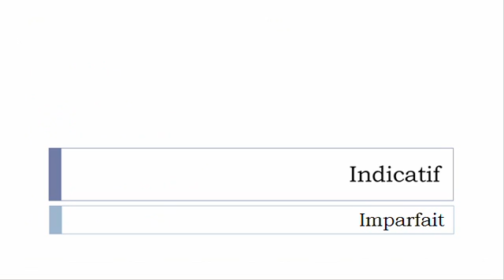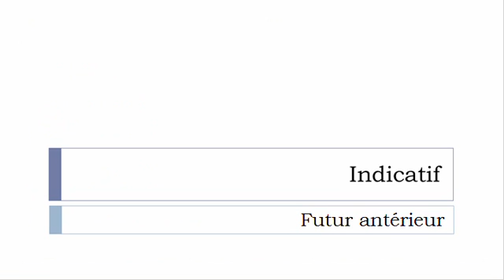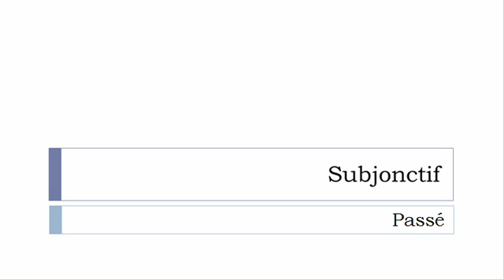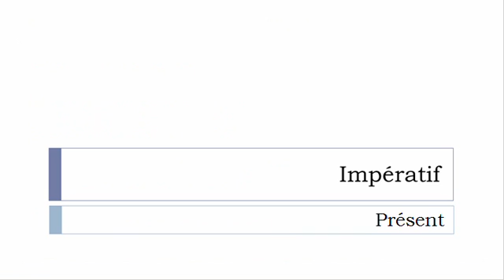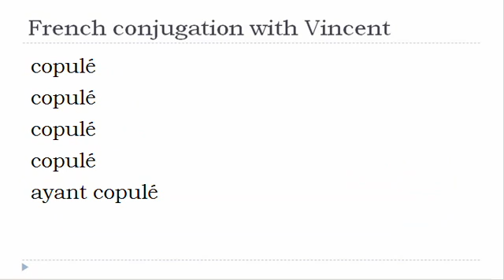French verb = All tenses # Copuler